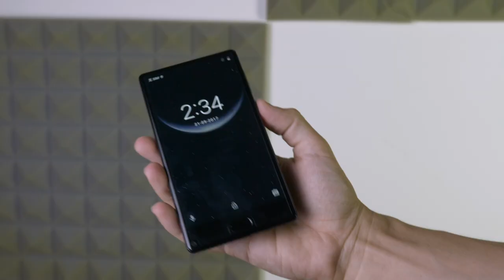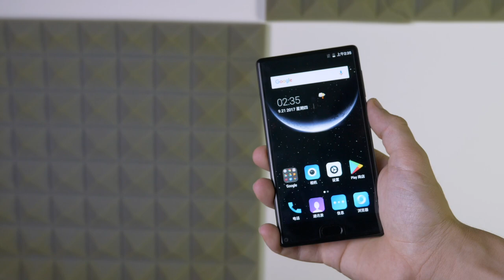Leagoo KIICAA MIX Unboxing & Overview - $100 Smartphone!!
Here we unbox and take a look at the new Leagoo KIICAA MIX and its features. A great budget smartphone with a dual camera and a large 5.5 inch display for only $100.